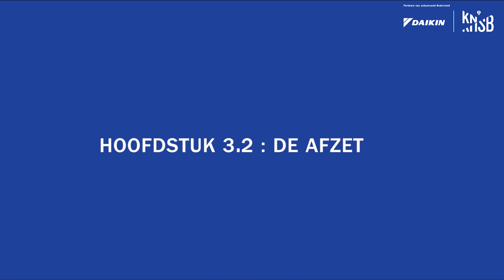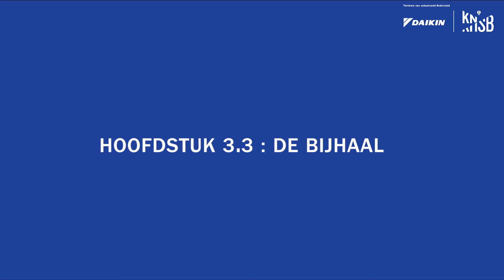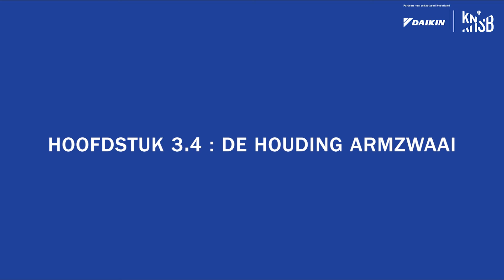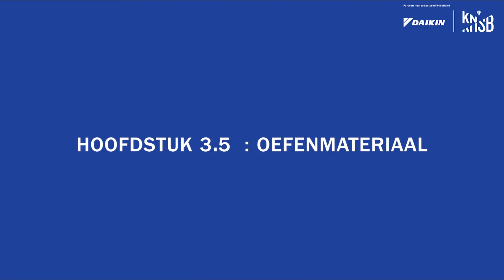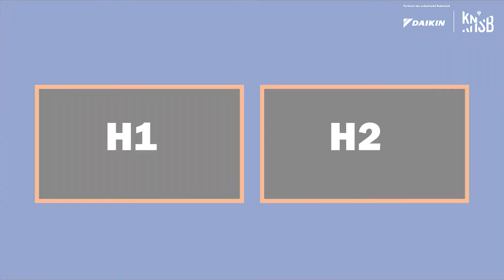Droogtrainen voor het schaatsen: De Bochtpas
In Hoofdstuk 3: 'De Schaatssprong' laat Mayke Koster jou zien hoe je de bochtpas uit om je bochten techniek op het ijs te verbeteren.

Wil je meer droogtrain tips & trics, bekijk dan ook de video's over de schaatspassen en schaatssprongen.